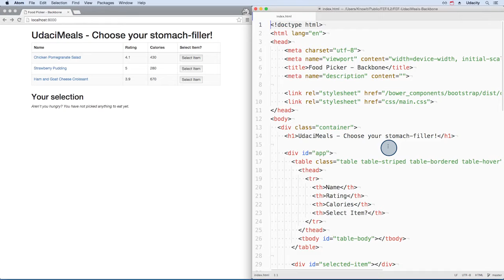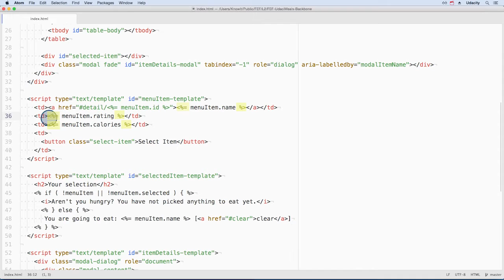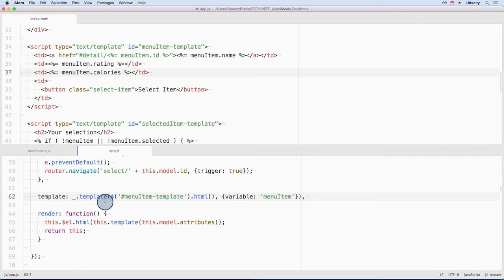Underscore Templates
This video is part of the Udacity course "Front End Frameworks".